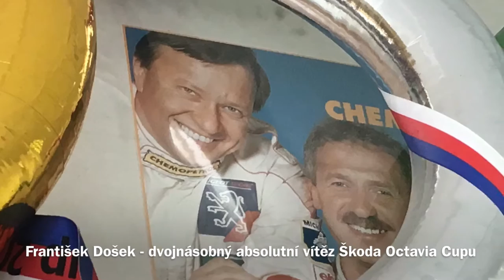Rozhovor: František Došek - dvojnásobný vítěz ŠOC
Přinášíme Vám první díl video seriálu "Vzpomínky vítězů". Co se vítězům Škoda Octavia Cupu vybaví na první dobrou při vzpomínce na závody? Jaké byly nejemotivnější momenty? Troufli by si znovu? To jsou jen střípky z otázek, na které jako první odpovídá dvojnásobný a také úplně první vítěz seriálu František Došek.